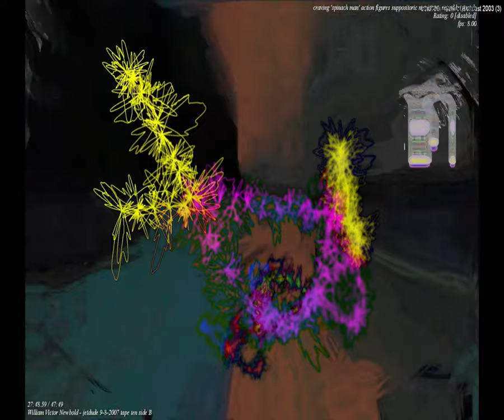[EPILEPSY WARNING] Movie 23 09 16 09h57m48s